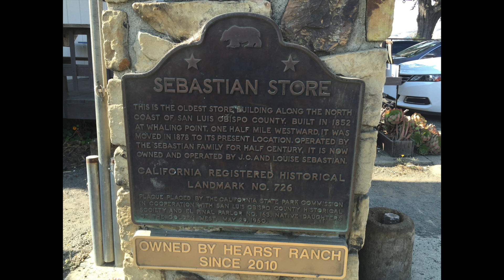Hearst Trip 2016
Our trip to Hearst Castle.